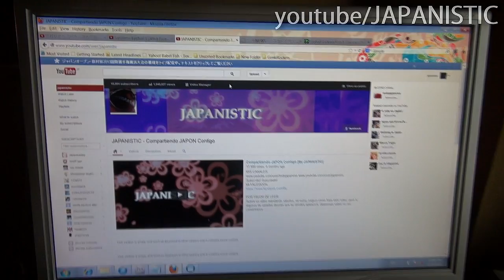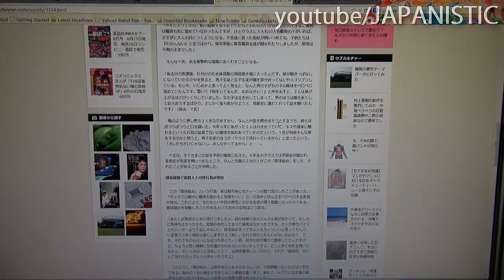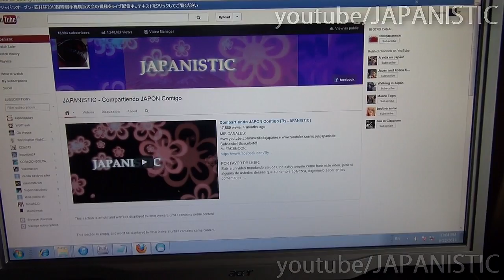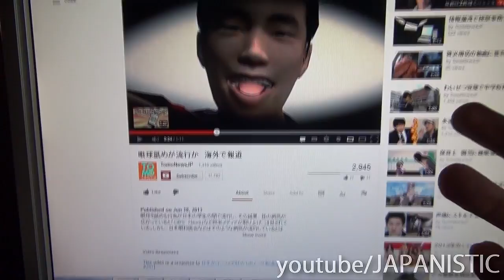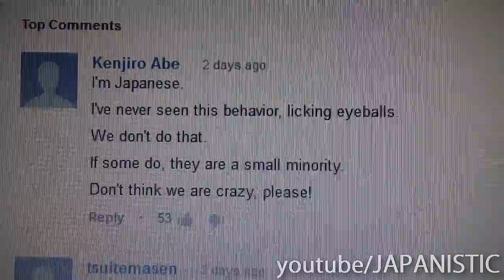Eyeball Licking en JAPON JAPAN [By JAPANISTIC]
"Me Contaron que en JAPON #3"
Se esta corriendo la historia de que hay una supuesta moda en Japon de lamerse los ojo entre
los estudiantes en las escuelas Japonesas. En este video, revelo si este rumor es cierto o no.
Por favor compartan este video y ayuden a dar a conocer este video a otras personas para combatir este tipo de
rumores que afectan la imagen de un pais tan solidario con otros en tiempos dificiles, como lo es Japon.
Gracias.